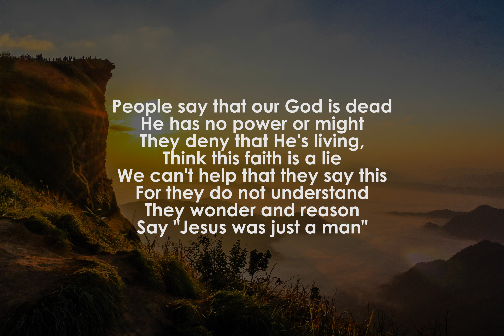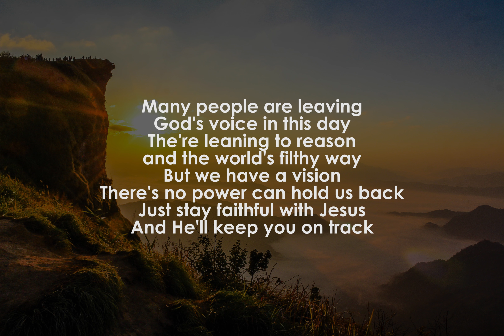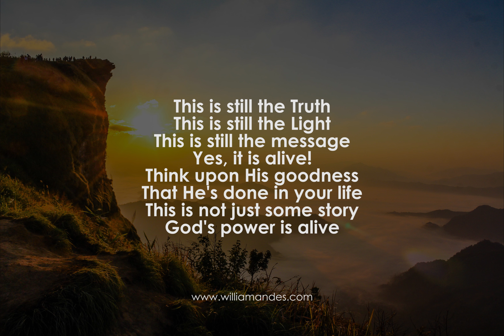GOD'S POWER IS ALIVE! - By Bro Will Andes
Yes, it's still alive!